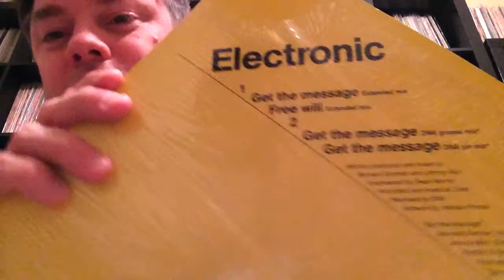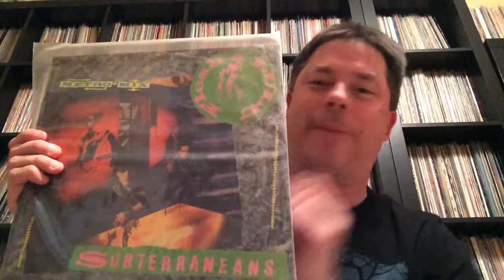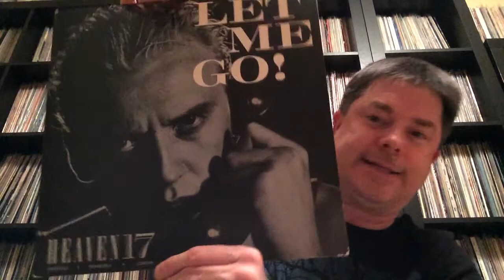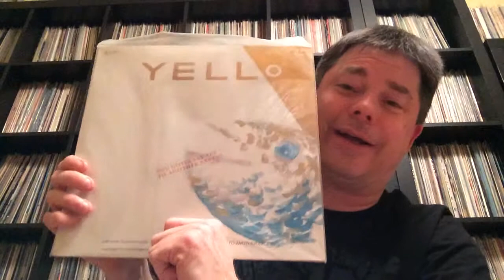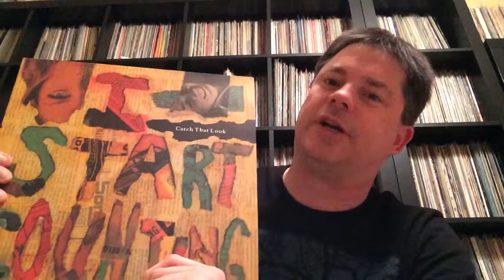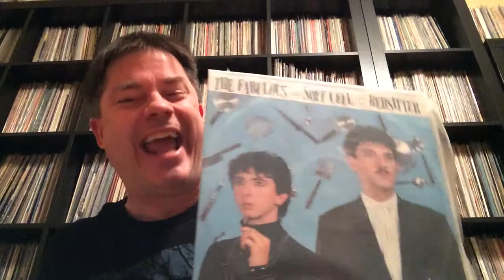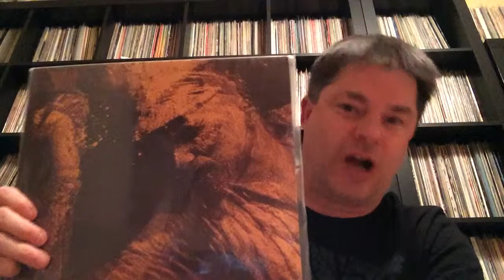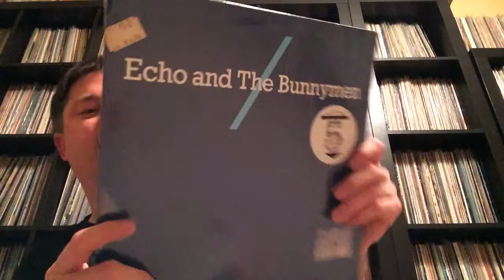25 Favorite 12" Singles: Volume Two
Here's the second installment of some of my favorite 12" singles of all time.  These are records that I feel truly benefited from the 12 inch format.